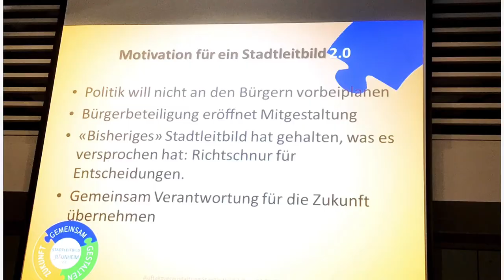Auftaktveranstaltung zum Stadtleitbild 2.0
Hier ein Einblick in unsere AUftaktveranstaltung zum Stadtleitbild 2.0